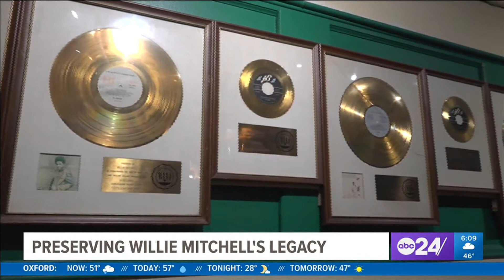How the Royal Studios family in Memphis continues the legacy of Willie Mitchell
Royal Studios is owned by Mitchell's grandchildren, who hope his legacy lives on through their music.